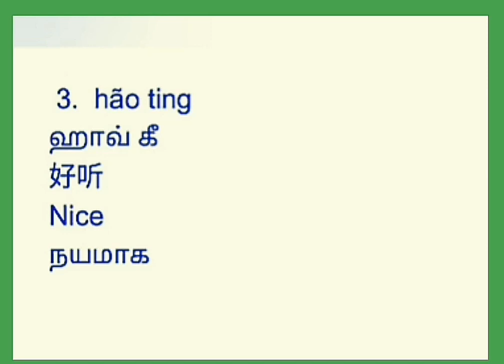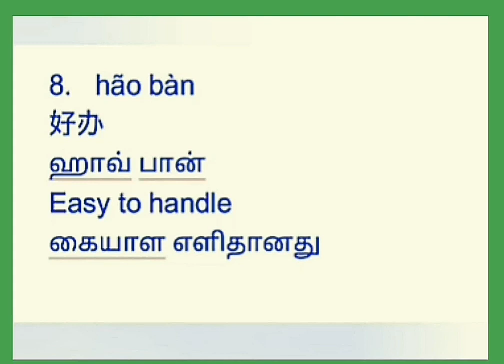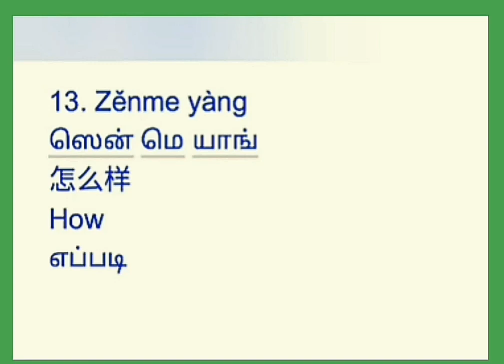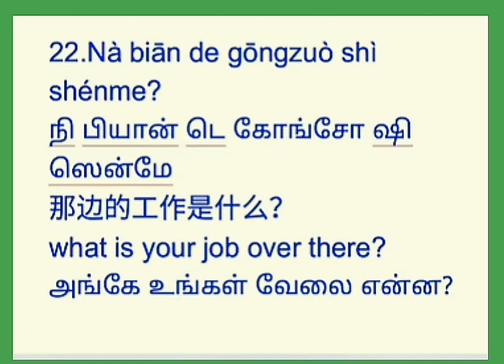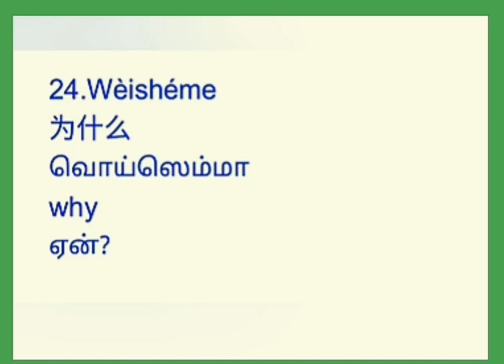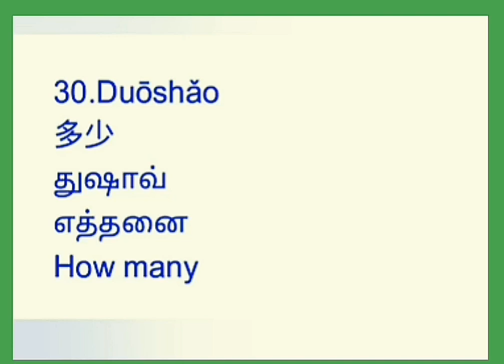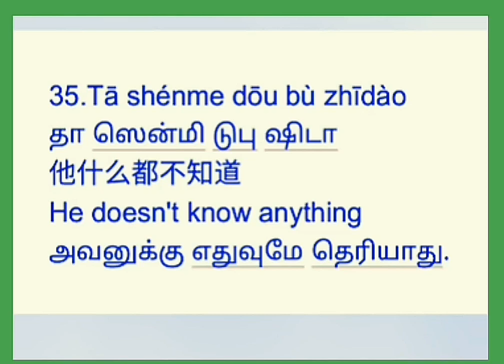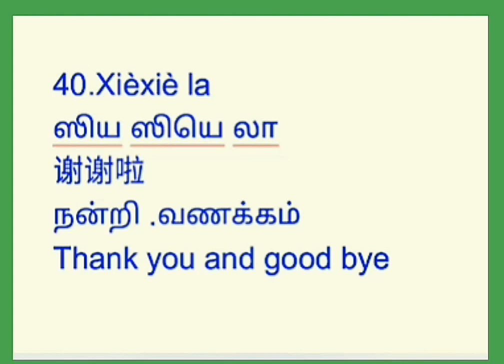Learn Chinese through Tamil and English#chinese#china#சைனீஸ்TamilthroughChinese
Learn Chinese through Tamil and English